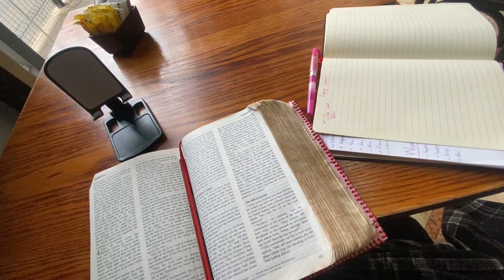MINI VLOG | My very FIRST SOLO DATE!